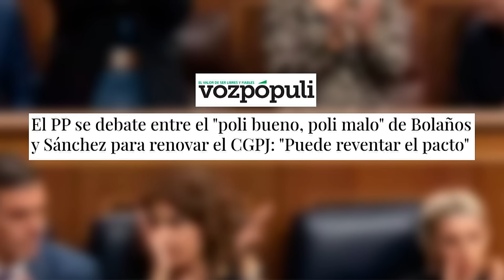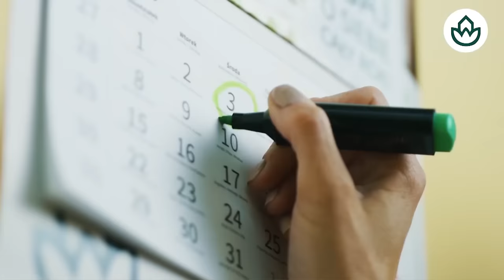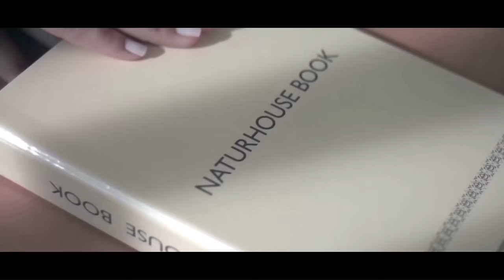🔴Juez Aguirre imputa a Puigdemont por alta traición en la trama rusa para excluirlo de la amnistía🔴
¡Últimas noticias! El Juez Aguirre imputa a Puigdemont por alta traición en la trama rusa para excluirlo de la amnistía. Mantente informado con Distrito TV.